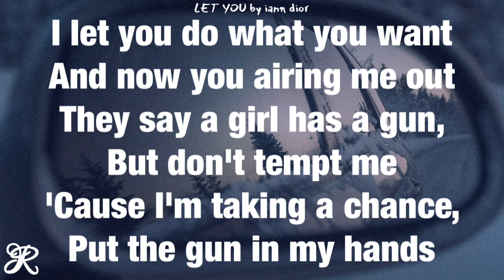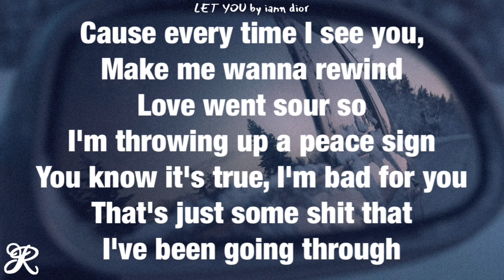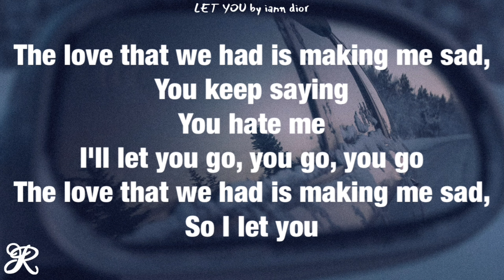iann dior - Let You (Lyrics)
Song: Let You
Artist: iann dior
Album: Let You - Single

let you iann dior lyrics